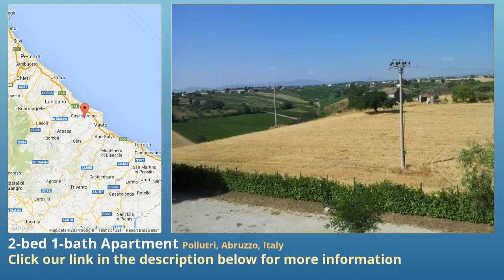2-bed 1-bath Apartment for Sale in Pollutri, Abruzzo, Italy on italianlife.today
More info on Apartment for Sale in Pollutri, Abruzzo, Italy with 2-bedroom, 1-bathroom

Welcome in Pollutri, a peacefull village only 6 km far from the sea and with medivial originsThe municipality of Pollutri is located in the province of Chieti in the Abruzzo region and has about 2,000  village lies at 190 m. above sea level, between the valleys of Silento and Osento. Situated on a hill, it is close to Casalbordino and  economy of the town is linked to agricultural activity with an excellent production of olive  origins date back to pre-Roman times, as evidenced by numerous archaeological finds in the resting to the quaint old town, Pollutri can be discovered through a pleasant walk: remarkable is the parish church dedicated to St. Anthony;The ancient village of medieval character retains the charm of the original  is the ideal place for all those people who are looking for a lovely house where spending their holidays in total relaxIn this enchanting location, very close to the sea, the centre and the entrance of the motorway Bologna-Bari we propose for rent an apartment immersed in the  is the ideal place where relaxing and enjoying your holidaysThrough a comfortable staircase it is possible to access to the de there are: a living room with a sofa which can be converted in a bedroom , a kitchen, a double bedroom with a small one, and a double bedroom with two single room has washing machine, shower and ironing  house has central heating, air conditioning, digital TV and wi-fi systemIt can be rent for short or long periodsThe property is very easy to be reached: coming from the North  exit the A14 North and follow indications to ng from the South exit the A14 North Broad, then proceed to Pollutri
For those arriving by train, get off at Casalbordino or Vasto/ San Salvo Station.
The nearest airport is to reach  Pollutri is  "Airport of Abruzzo" in Pescara, located about 50 Km far. To go from  Pescara to  Pollutri, use the train, getting off at Casalbordino Station.
The airport of Rome, is about 300 km to  Pescara.  Go to the station of "Tiburtina" in Rome where there are daily buses of  "Di Fonzo" lines which  connect Rome to casalbordino four times per day
For a quotation do not hesitate to ask us

Enjoy Abruzzo from this enchanting location.